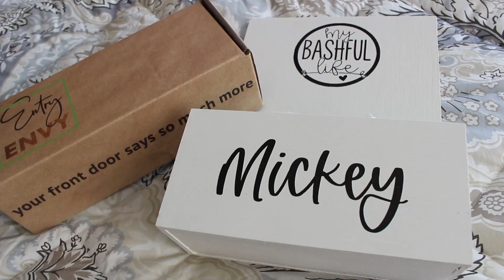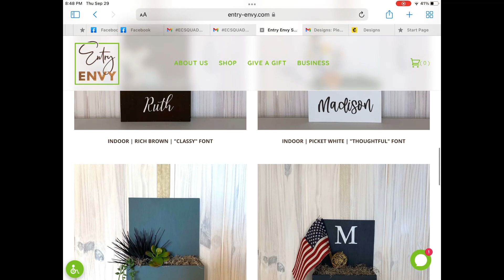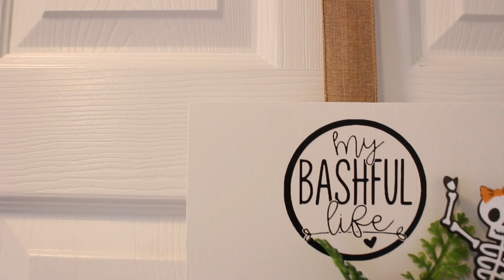COZY FALL AT HOME🍁Crockpot Clothes Haul & Decor! 🍁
IF YOU ARE NEW HERE AND LIKE DECOR DIY ORGANIZING COOKING AND PLANNING VIDEOS, I HOPE YOU WILL TAKE A MINUTE TO SUBSCRIBE, I PUT OUT NEW VIDEOS EACH WEEK ABOUT ALL ALL THINGS HOME!
FROM TODAY'S VIDEO
ENTRY ENVY
BEAUTIFUL ENTRY SIGNS FOR YOUR HOME

DECOCRATED
DECOCRATED DECOR SUBSCRIPTION BOX:
SAVE $15 ON QUARTERLY OR ANNUAL SUBSCRIPTION

Hello Friends!  I'm Mickey and this is My Bashful Life.  Home is my very favorite place to be, whether it's at home organizing, in the kitchen baking,  or in the craft room creating.  I am a MOTHER of 4, WIFE, PRESCHOOL TEACHER, ORGANIZING JUNKIE, FOODIE, CRAFT QUEEN, DIYer PLANNER NERD.   No matter where this YouTube journey leads, I know it will always lead me HOME.

💗 UNTIL I SEE YOU IN THAT NEXT VIDEO, I HOPE YOU LOVE THE LIFE THAT YOU HAVE, BE KIND TO EACH OTHER,  STAY SAFE AND I WILL SEE YOU AGAIN SOON!